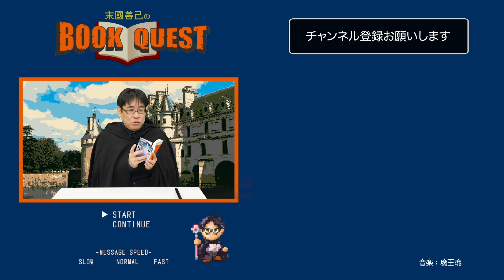【BOOKQUEST】読めば山に登りたくなる？手に汗握る緊迫の山岳ミステリ。[山の小説Lv.6]【黒部の羆】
文芸評論家・末國善己のブッククエスト📖⚔は
ジャンルごとに全４段階のレベルを設定し、読みやすい本から徐々に高いレベルの本へ読み進めらるよう、段階を踏んでご紹介するクエスト式の動画です😤

あえて苦手なジャンルに挑戦して、読書レベルを一緒に上げていきましょう！💪

今回は「山の小説」の第1段階！【レベル6 】

丁寧な登山描写は、山の知識がない人にも読みやすく、思わず手に汗を握る緊迫感を味わえます。
ミステリーとしても秀逸で、ラストのどんでん返しはつい二度読みしたくなる仕掛けが…😆

※本のレベル設定は本のクオリティではなく、読みやすさ・親しみやすさの目安です。

【登場書籍】
『黒部の羆』（『灰色の北壁』収録作） 著/真保 裕一